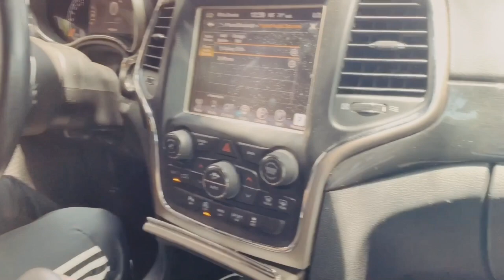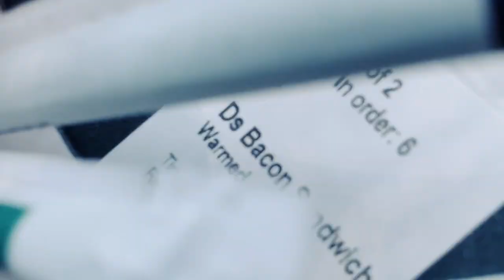HE SPIT ON MY SEAT | MORTAL KOMBAT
hello my loves !! welcome back !! today was just another average day in my life, but one thing I never thought was I would catch babe doing something wild !